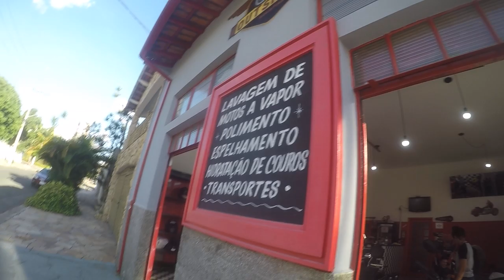B-KING LAVAGEM SENSACIONAL OUT SIDERS LAVA MOTOS EM INDAIATUBA